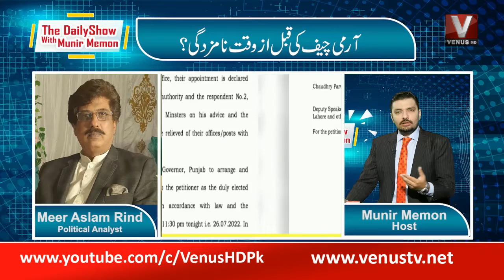|| The Daily With Munir Show || VenusHD ||27-07-2022 || Part-2 ||